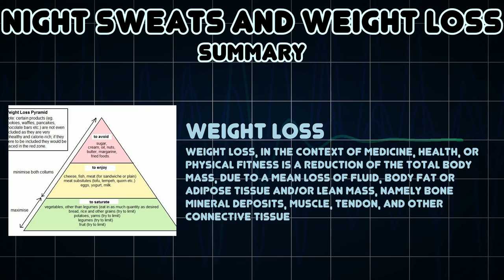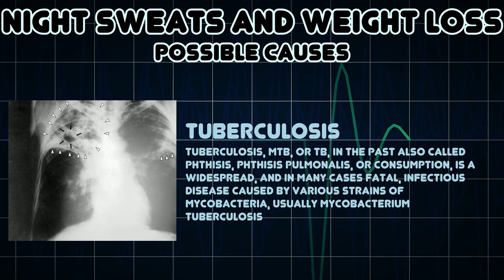Night Sweats and Weight loss (Medical Symptom)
Possible causes of Night Sweats and Weight loss (Medical Symptom)

Nocturnal periods of profuse diaphoresis